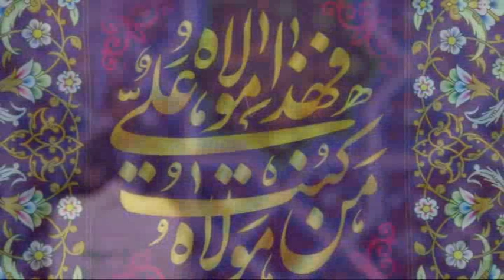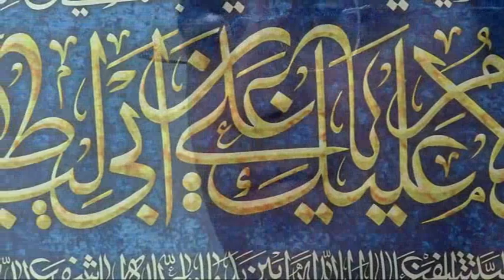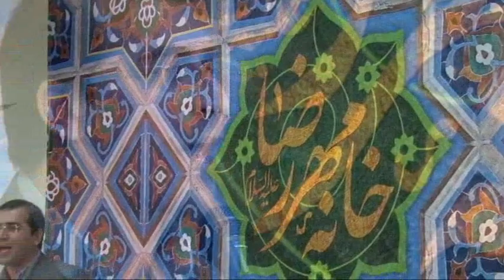شعرخوانی - قصه را زودتر ای کاش شروع می کردم.. سید حمید برقعی - ۹۷/۶/۳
عصر شعر شاعرانه های علوی
ویژه عید غدیر
در خانه مهر رضا (ع)